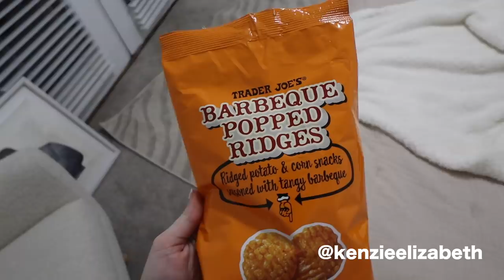VLOG: room updates, everyday makeup routine, relaxing night in, life changing books